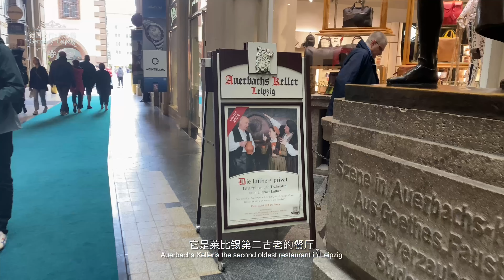4K 歌德誉为“小巴黎”的德国【莱比锡】（世界上最古老的贸易展览展地）|| Germany･Leipzig || 治愈·自然·放松·散步·清心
莱比锡是德国萨克森自由州第一大城市，前德意志民主共和国（东德）第一大城市。市名莱比锡在当地古语中，意思是“种有菩提树的地方”，市区和郊区处处可见水绿色的菩提树。诗人歌德十分喜爱这里，称它为“小巴黎”。这里街道整洁，商业繁华，是世界闻名的博览会城、书城和音乐城。作为贸易展览之城拥有 850 年的传统，是世界上最古老的贸易展览地点之一。每年春、秋两季都有国际博览会在此举行。伟大的音乐家巴赫曾在市内的托马斯教堂担任乐长20多年。该市著名的格万特豪斯交响乐团，已有200多年的历史。推荐：4.3星